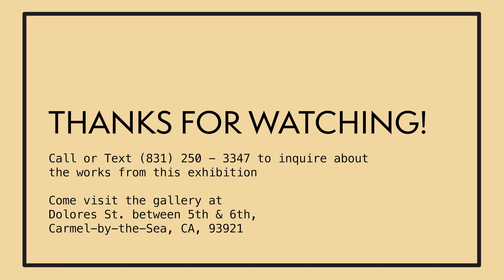Annual Raffle Event and Fundraiser for the Carmel Art Association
We are celebrating 94 years as an artist-owned association with our Annual Raffle Event! Wooden panels hang in the CAA’s Center Gallery where visitors can play-to-win one or more of these miniature artworks.

Each of these 6x6-inch artworks is an original painting or sculpture, completed and donated by many of our Artist Members. Tickets are $5 for 1 or $20 for 5. And for all those good-standing Associate Members, don’t forget to request your ten FREE tickets. You can play in person or by telephone! We hope to see or hear from you soon.

If you wish to see ALL the panels of the raffle, you can view them through our